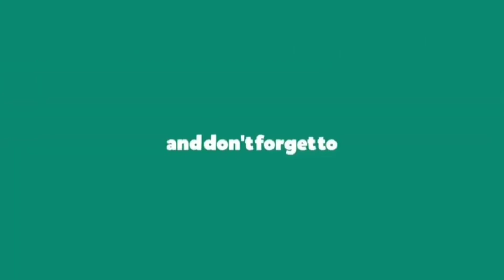how to draw a beautiful girl with a butterfly In moonlight | easy sketch | drawing for beginners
hello friends
∆ Used things :-

1. pencil
DOMS Y1+ (extra dark)
2. Cotton
or you can take a tissue paper also for blending
3. Eraser
DOMS
4. Black gel pen (Reynolds)
5. Black Marker
DOMS

I hope you alll guys Love my videos

I hope guy's you all aree well

So guys meet you all  in the next video
bye ❣️🙏